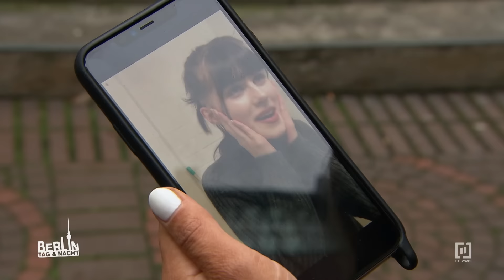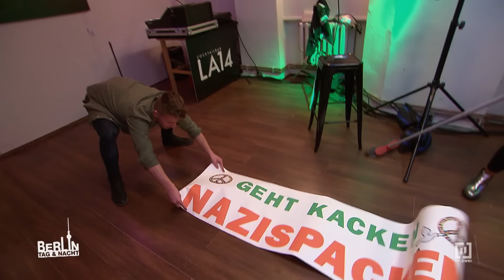Lara vs. Toni! 😠⚔️ #2154 | Berlin - Tag & Nacht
Toni, Dean und die anderen Kids stellen Lara, denn die Ratte in Tonis Bett geht definitiv zu weit! Doch Lara leugnet alles und beschimpft die Kids weiterhin. Auch rassistische Sprüche fallen immer wieder, sie verteilt sogar Flyer für ein Nazi-Konzert! Das kann Toni nicht tolerieren und organisiert mit den anderen Kids eine Anti-Nazi-Party, auf der schließlich auch Lara auftaucht…